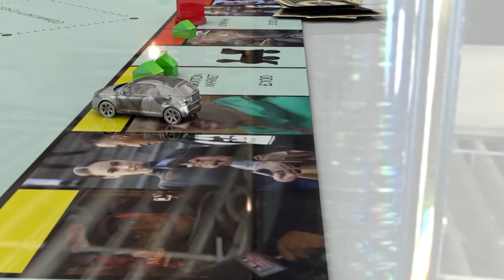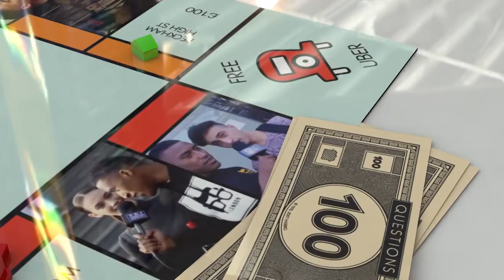Asking Awkward Questions | In KINGSTON With Yung Filly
Filmed By:@ricardospace1

Edited By: @tobyhewfilms & @charleseveret

The Wall Of Comedy is a Brand New home of UK comedy and Entertainment, founded by Mandem On The Wall .

The Wall Of Comedy Shop